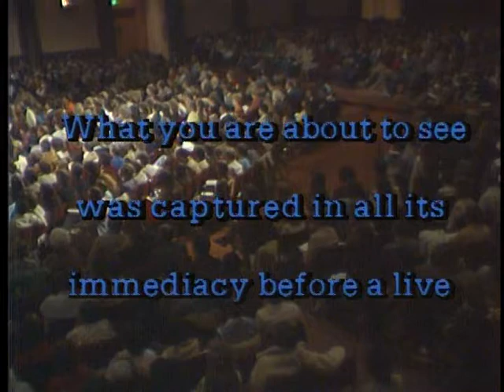ST.JOHN IN EXILE : ( 1986 ) _______ Dean Jones / Full Movie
ACTOR: ___ ( Dean Jones ). One man stage play about the last living Disciple , John in Prison , on the Island of Patmos )..